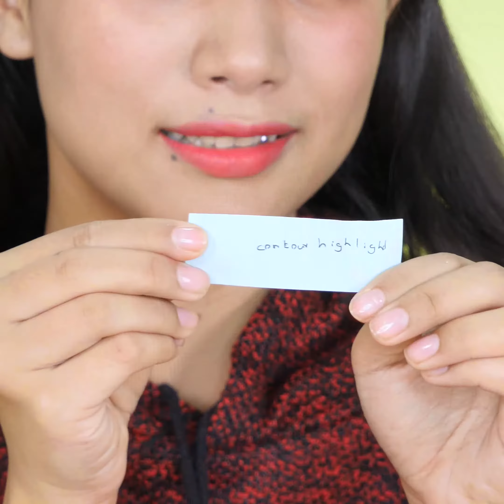Random Makeup Challenge!!!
က်ရာမိတ္ကပ္ပစၥည္းေလးေတြနဲ႔ Yumie တစ္ေယာက္ ဘယ္လိုလွေအာင္
ျပင္မလဲဆိုတာကို ဒီ Video ေလးမွာ ၾကည့္လုိက္ရေအာင္ေနာ္။